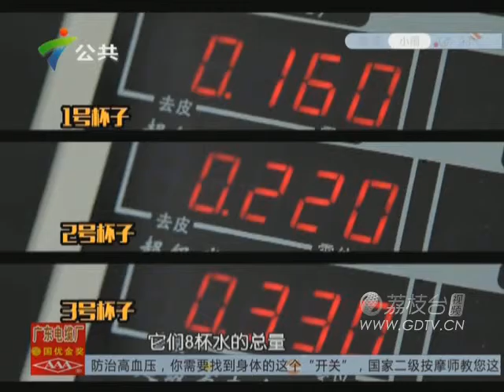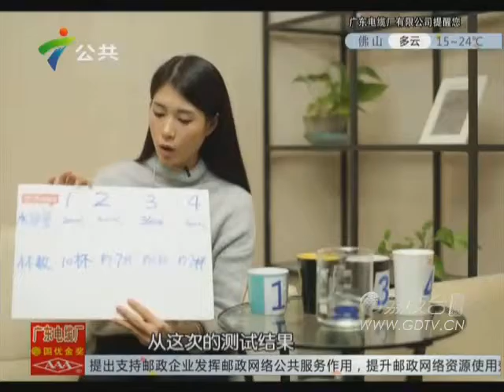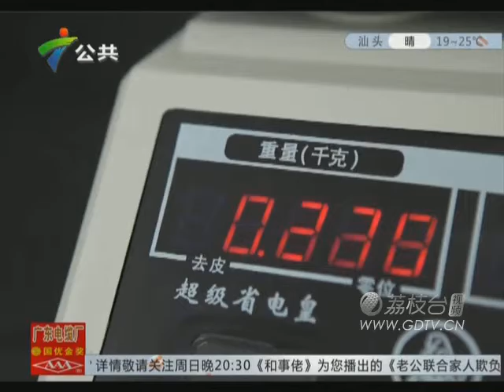20151201每天喝8杯水才健康